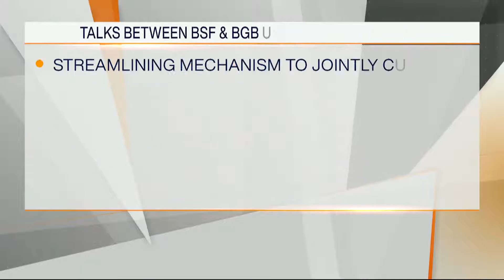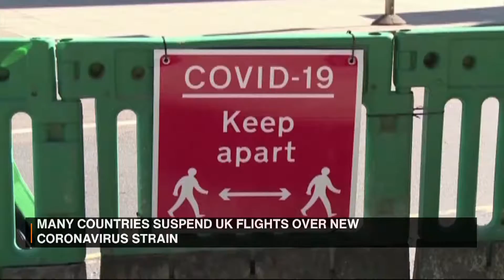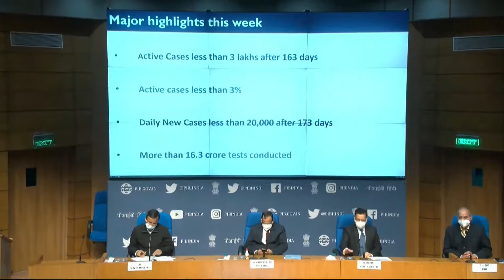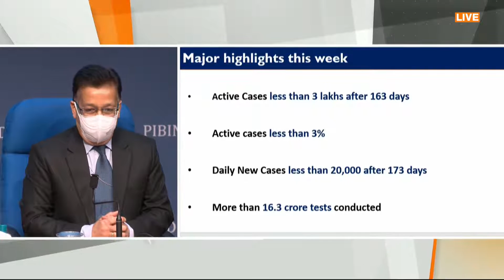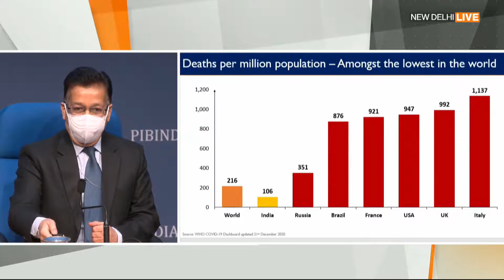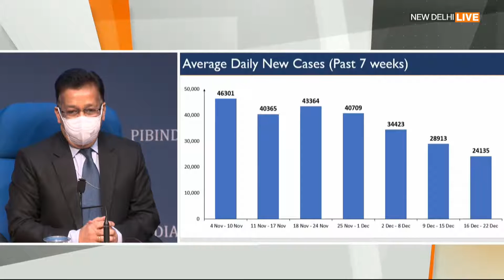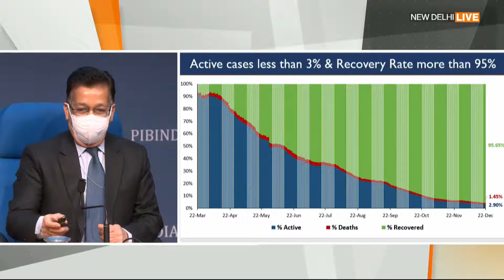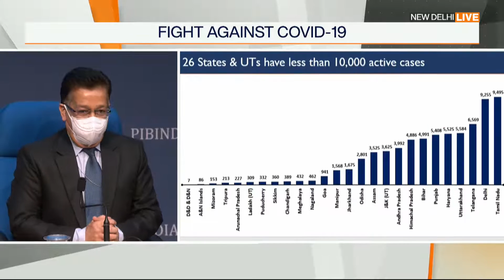National covid pc